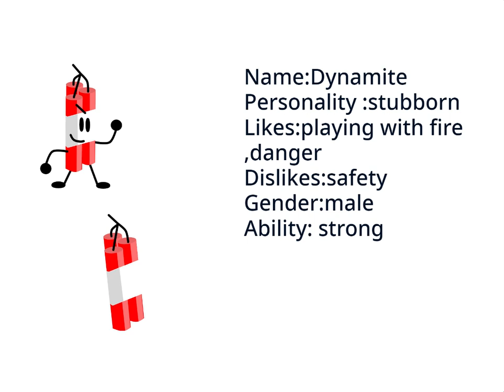The Battle to get Scratch Manager 1: You gotta stop dying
context: so i made this camp on scratch and credit is